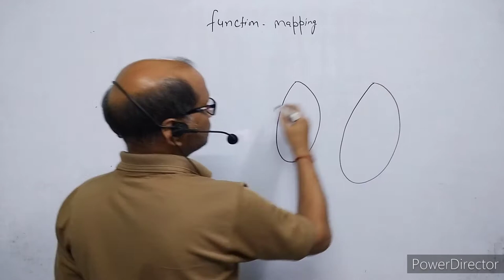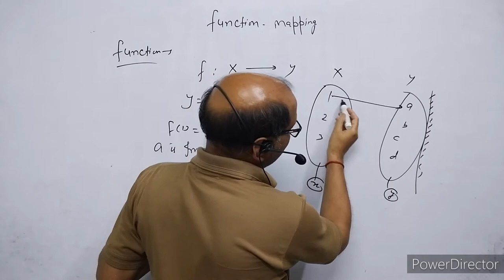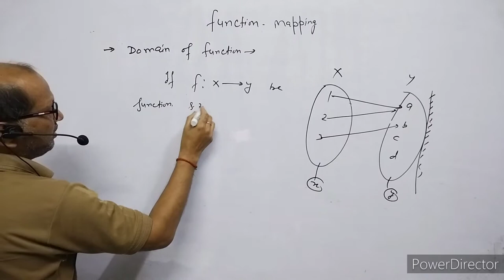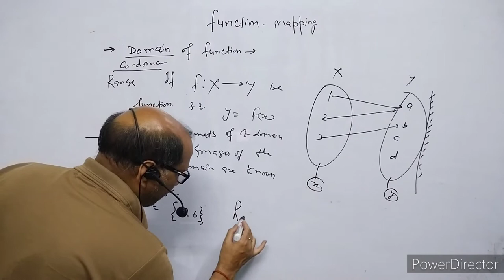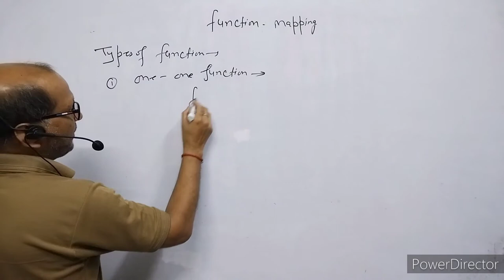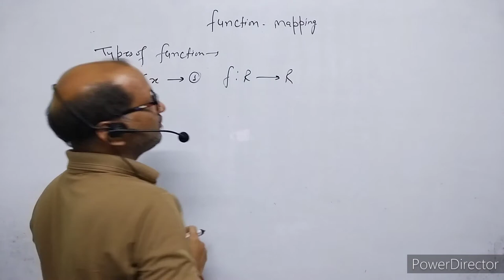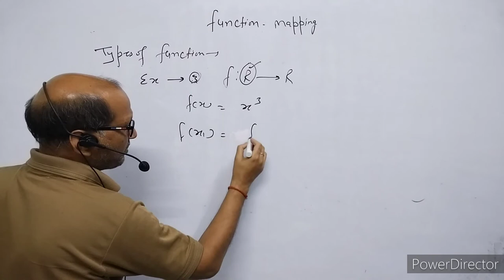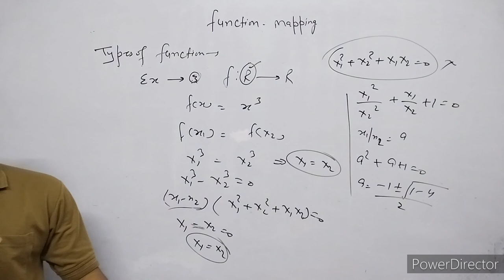XII_ Maths, Introduction Of Function (2)., Domain, Co-Domain & Range of Function., BY- A. Prakash.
In this video I have explained function.
I have discussed about domain, co-domain and range of the function.